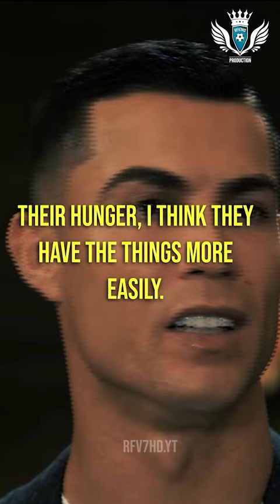"Youngers players don't suffered much" CR7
Cristiano Ronaldo told in a recent interview that Young players don't respect old players, they don't care , they don't have that hunger inside them ,their mentality is totally different ...

Content used is strictly for research/reviewing purposes and to help educate.

➤Special Thanks :-

➤[© RFV7HD]

Cristiano Ronaldo dos Santos Aveiro is a Portuguese professional footballer who plays as a forward for Serie A club Juventus and captains the Portugal national team.